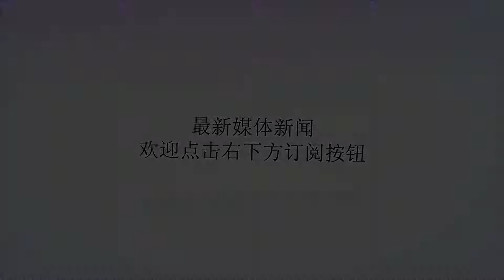居心叵测，美媒再度炒作中国神秘军事基地“51区”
谢谢！导读：当前各拥核大国的核武器部署及监控进行了评估，得出的结论是当前各大国的天基红外预警卫星不仅用于监控弹道导弹发射，还用于监控卫星发射以及常规导弹发射，相比以前天基红外预警卫星只用于监控洲际弹道导弹发射的工作模式，这种混合监控方式很可能导致紧张时期防御一方的战略预判，最终由于误判引发核大战。无论是经济、军事还是外交，前所未有的紧密联系让世界性大战爆发的可能性骤降很多，有不少专家更是断言经济全球化时代不可能爆发世界性的大战。然而在美国智库卡内基研究所看来，世界性的大战随时可能爆发，这究竟是怎么一回事呢？美国《国家利益》网站日前刊文称，美国和俄罗斯完全可能因为偶然因素发动一场核大战，而这毫无疑问将演变为世界性的大战。该文作者引用了美国卡内基研究所2017年年底发布的核政策报告结论，认为当前各拥核大国在弹道导弹预警、核武器控制系统以及核弹载具的部署上存在问题，而这有可能成为引爆核大战的祸根。卡内基研究所的核政策报告对当前各拥核大国的核武器部署及监控进行了评估，得出的结论是当前各大国的天基红外预警卫星不仅用于监控弹道导弹发射，还用于监控卫星发射以及常规导弹发射，相比以前天基红外预警卫星只用于监控洲际弹道导弹发射的工作模式，这种混合监控方式很可能导致紧张时期防御一方的战略预判，最终由于误判引发核大战。卡内基研究所的报道还批评了美国、俄罗斯的战略核载具部署模式。报告认为，美国海空军、俄罗斯海空军将运载常规弹头和核弹头的载具混合部署，比如战略轰炸机和普通军机部署在一起，战略导弹核潜艇和巡航导弹核潜艇部署在一起，这样非常出现的一种情况就是进攻一方本来准备用常规导弹打击对方的常规武装，但防御方则可能将这种攻击误判为解除己方核武装的打击，进而发起核报复。此外，美军现行的核弹指挥管理系统和常规武器的指挥管理系统是同一系统，随着太空军事竞争的加速，反卫星将成为未来战争的关键一环，如果一方发起了规模有限的反卫星战，被进攻方很可能将其误判为对己方核武器指挥管理系统的攻击，进而使用核武器对攻击发起方进行先发制人的核打击。事实上，核大战的偶然性还是非常强的。1962年的古巴导弹危机就是人类历史上首次最接近核大战的一次，当时美苏双方的携带核弹的潜艇和战略轰炸机均已就位，井基核导弹也已互相瞄准对方国土，如果不是苏联及时妥协进行沟通，现在全世界很可能处于原始社会状态。在当下的技术条件下，尽管有多种技术手段可以最大限度地防止误判，但要想彻底消除因误判引发的核战还是不太现实的，特别是在大国间利益摩擦日益严峻的背景中。